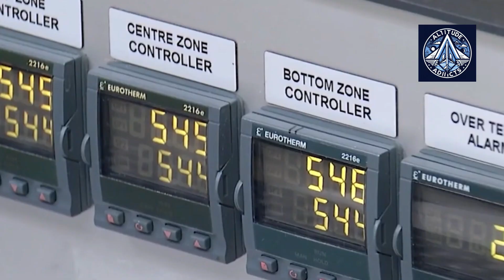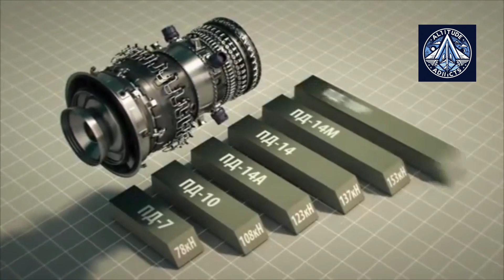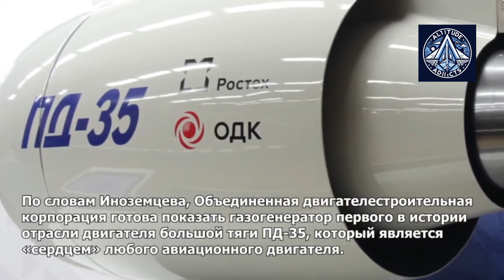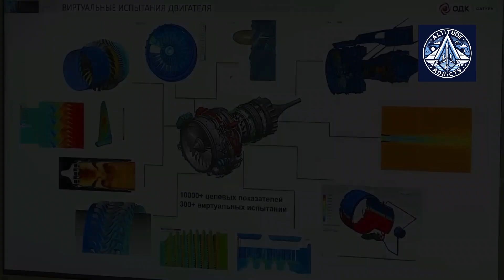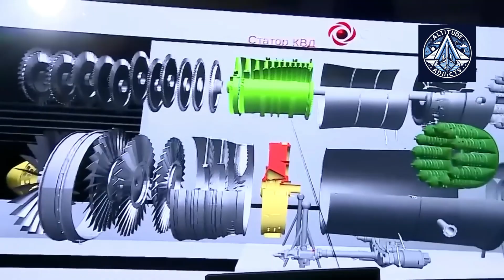PD-35 Engine for Cargo Aircraft & PD-8 Video Released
Russia is making waves in the aviation world with two groundbreaking engines: the PD-35 for heavy transport and the PD-8 for short-haul aircraft. Discover how these engines are shaping the future of Russian aviation, from cargo giants like the An-124 Ruslan to domestic airliners like the SJ-100. Don’t miss this in-depth comparison!

"Russia’s Aviation Revolution: PD-35 & PD-8 Engines Explained"
The PD-35 and PD-8 engines are at the heart of Russia’s plan to dominate the skies. While the PD-35 powers heavy transport and military aircraft, the PD-8 is designed for short-haul airliners like the SJ-100. Learn how these engines are transforming Russia’s aviation industry and what it means for the global market.

"From Cargo to Passengers: Russia’s PD-35 & PD-8 Engines"
Russia’s PD-35 and PD-8 engines are revolutionizing both heavy transport and short-haul aviation. The PD-35 is set to power cargo giants like the An-124 Ruslan, while the PD-8 will drive domestic airliners like the SJ-100. Join us as we explore the development, features, and future of these game-changing engines.

"Russia’s Engine Powerhouse: PD-35 & PD-8"
The PD-35 and PD-8 engines are key to Russia’s aviation independence. With the PD-35 designed for heavy transport and the PD-8 for short-haul aircraft, these engines are setting new standards in performance and technology. Watch as we dive into their development, testing, and impact on the aviation industry.

"PD-35 & PD-8: How Russia is Building the Future of Flight"
Russia’s PD-35 and PD-8 engines are paving the way for a new era in aviation. From heavy cargo planes to domestic airliners, these engines are at the forefront of innovation. Learn about their development, applications, and how they’re helping Russia achieve its aviation goals.